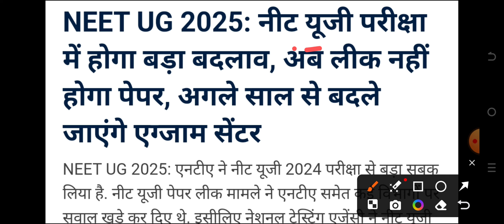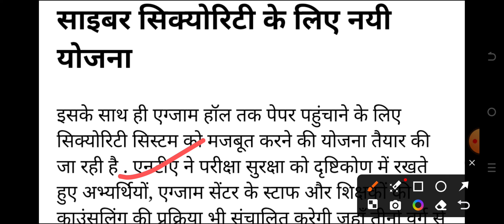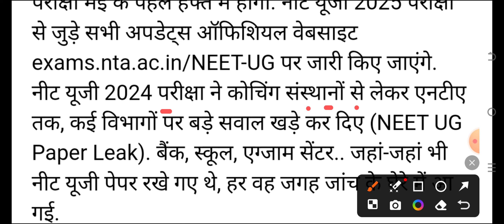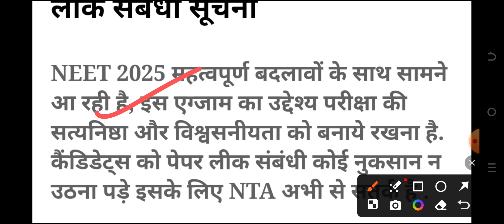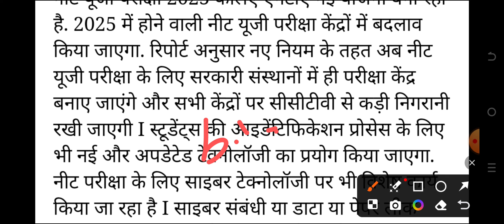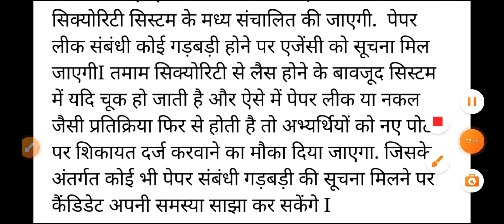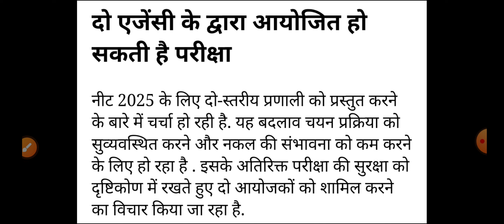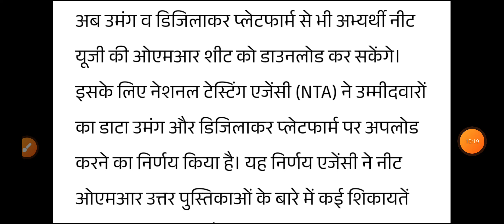NEET 2025 UPDATE RELEASE WITH BIG CHANGES 😳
👉 MCQ PDF

👉NOTES PDF

👉LIVE CLASS

👉OLD PAPER

👉TEST SERIES

👉 RECORD CLASS